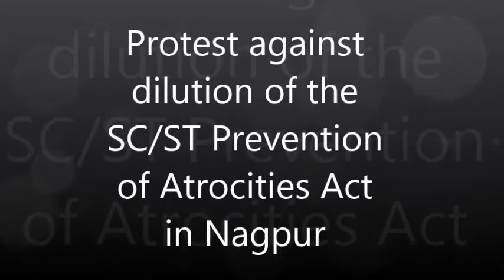Protest against dilution of the SC/ST Prevention of Atrocities Act in Nagpur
Protest against  dilution of the  SC/ST Prevention of Atrocities Act
in Nagpur